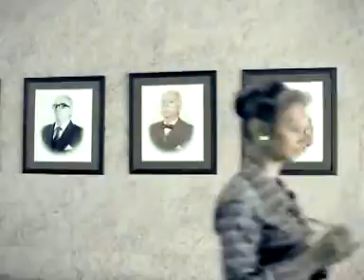Estrella Damm - Spot 2007